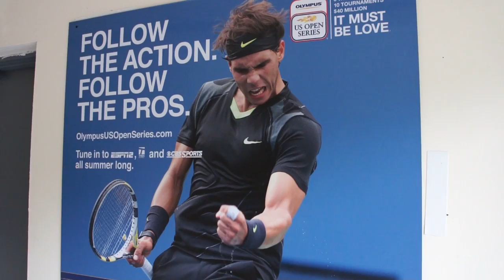Legg Mason Tennis Classic DC 2011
Gaël Sébastien Monfils from france is in the finals!

In July of 1969, the inaugural tournament became one of the first open professional tennis tournaments held in the United States. The Legg Mason Tennis Classic has since been part of some of the most innovative changes in tennis, including blue courts, instant replay/video boards in the stadium, Olympus US Open Series, Sunday Main Draw start and, starting in 2009, an ATP "500" level tournament.

In this video from August 4, 2011 you will see the following tennis stars: Gael Momfils, Ryan Sweeting, Marcos Baghdatis, Somdev Devvarman, Michael Russell, Donald Young, Jarkko Nieminen, Radek Stepanek, Tommy Haas, Thomaz Bellucci, Michael Berrer, and Janko Tipsarevic.